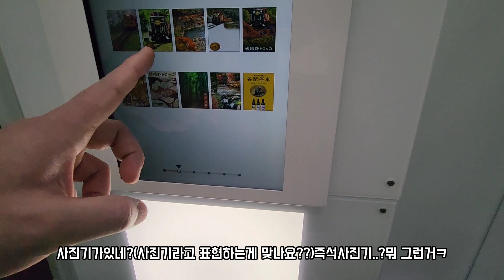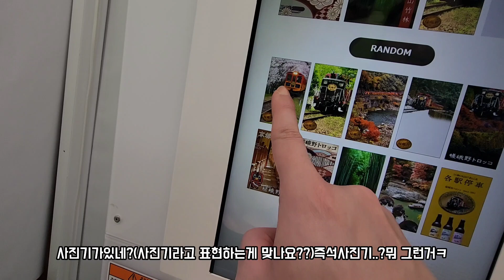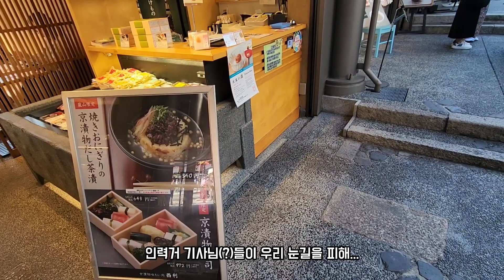[Vlog]교토여행?3만보씩 걸어도 살 안빠지더라 브이로그 2탄💕